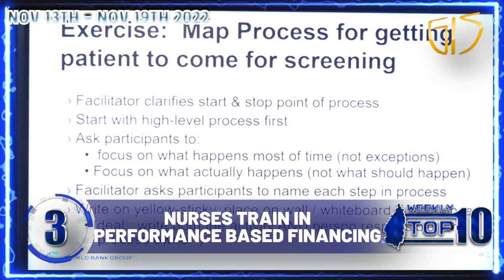Top 10 November 13th to 19th 2022.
Weekly Top 10 November 13th to 19th 2022.
See our top ten list of Government activities for the last week.